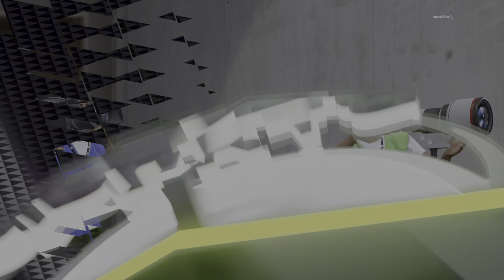Madden vs PQ Wk1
Lost to Patrick Queen lol. I kept it interesting